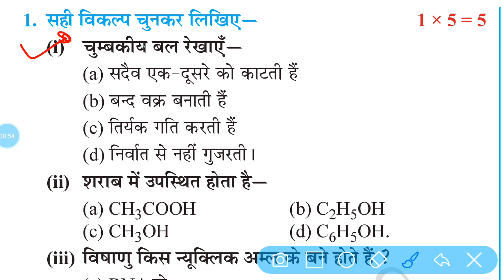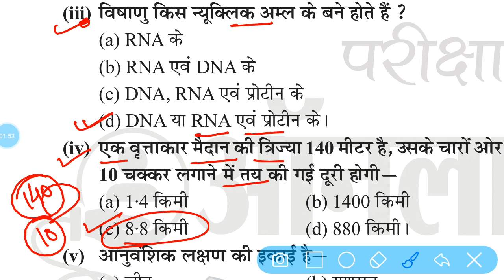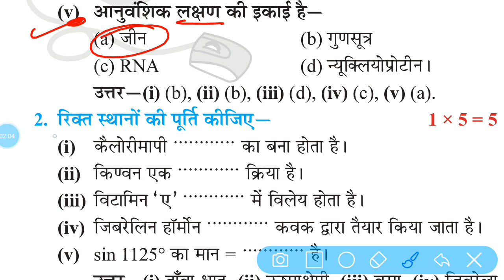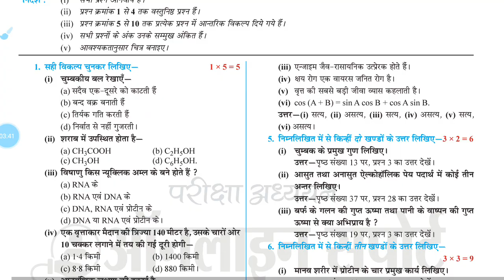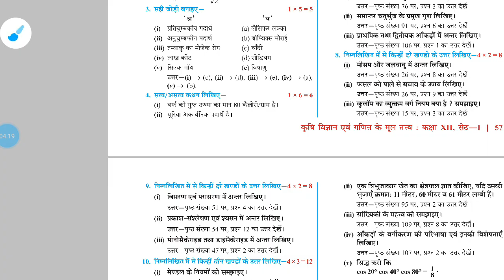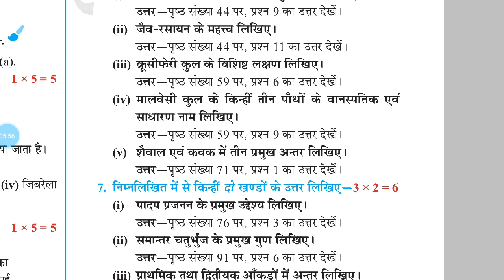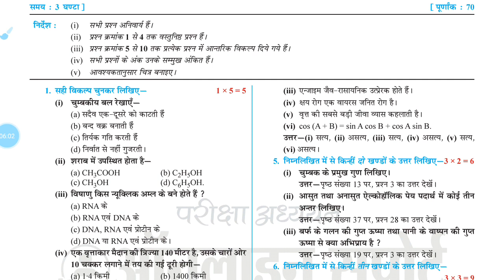कृषि विज्ञान और गणित के मूल तत्व कक्षा 12वीं त्रैमासिक परीक्षा 2022 23 MP board paper imp प्रश्न।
कृषि विज्ञान और गणित के मूल तत्व कक्षा 12वीं त्रैमासिक परीक्षा 2022 23,
कक्षा 12 वीं कृषि विज्ञान और गणित के मूल तत्व ,
कृषि विज्ञान और गणित के मूल तत्व कक्षा 12वीं,
कक्षा 12वीं विषय कृषि विज्ञान और गणित के मूल तत्व,
कृषि विज्ञान और गणित के मूल तत्व का पेपर त्रैमासिक परीक्षा कक्षा 12वी,
कृषि विज्ञान और गणित के मूल तत्व कक्षा 12वीं पेपर त्रैमासिक परीक्षा 2022 23,
कृषि विज्ञान और गणित के मूल तत्व क्लास 12 एमपी बोर्ड,
त्रैमासिक परीक्षा कक्षा 12वीं विषय कृषि विज्ञान और गणित के मूल तत्व पेपर हल सहित,
त्रैमासिक परीक्षा कक्षा 12वीं कृषि विज्ञान और गणित के मूल तत्व मोस्ट इंपोर्टेंट प्रश्नों के उत्तर,